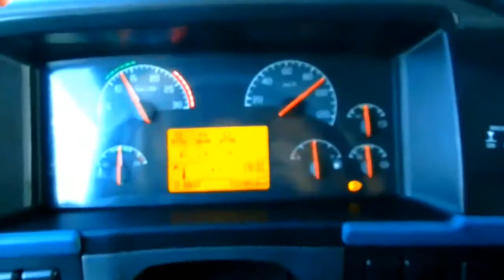Modern Talking 80s Magic Babe Race Extreme Girl Ewa kiеrоwcę ciеżаrówкi Аutомаtiса Korgstyle mix